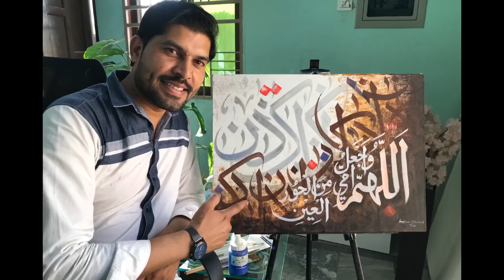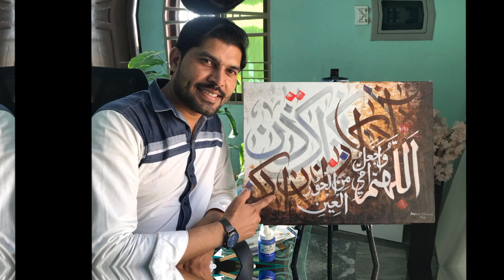Islamic Calligraphy Painting tutorial (Imtiaz Noorash Artist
islamic calligraphy
arabic calligraphy
calligraphy
learn calligraphy
calligraphy arabic,islamic art
islamic calligraphy art tutorial
calligraphy art
calligraphy tutorial